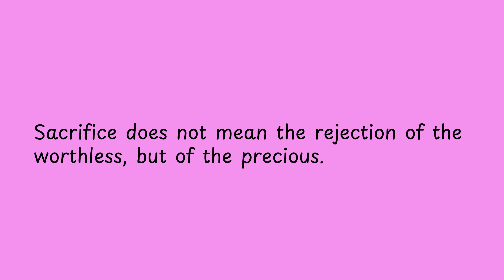Sacrifice does not mean the rejection